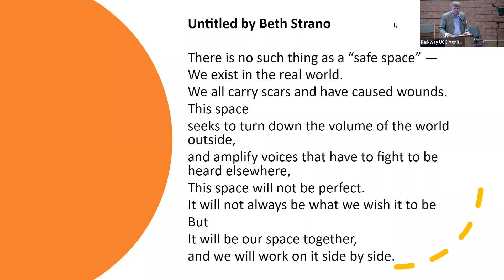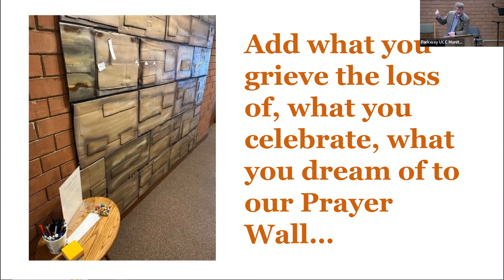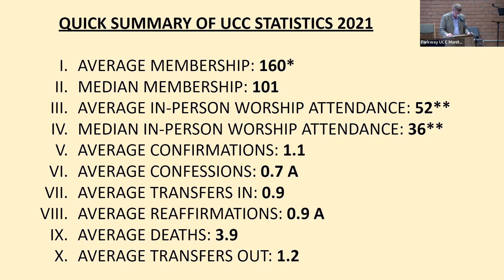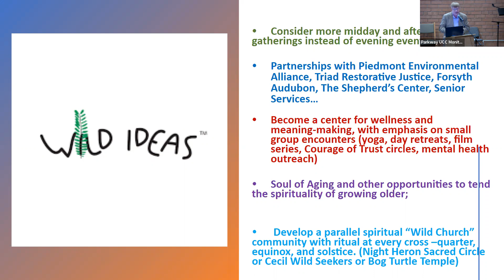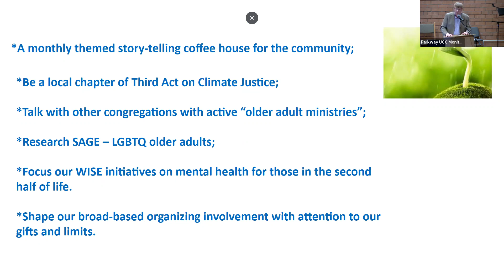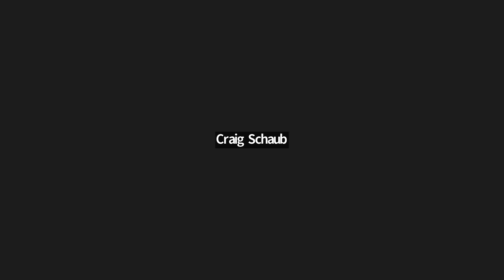Sunday, March 12, 2023 Worship Service at Parkway UCC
We continued our series on touchstones for creating trustworthy community with the touchstone: "What is offered in community is by invitation, not demand. This is not a "share or die" space. Do whatever your soul calls for and know that you do it with our support. Your soul knows your needs better than we do." We couple that touchstone with the sacred text of John 1: 35-39 Musicians: Eugenia C., Anna K., and Sterling G.